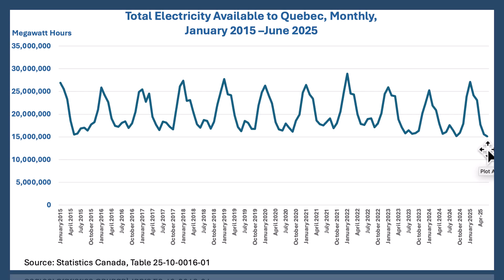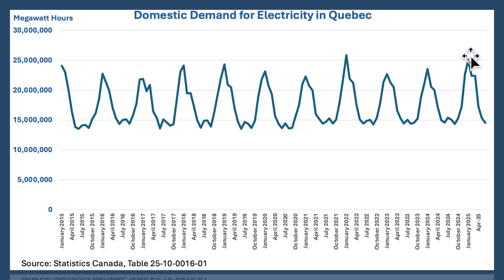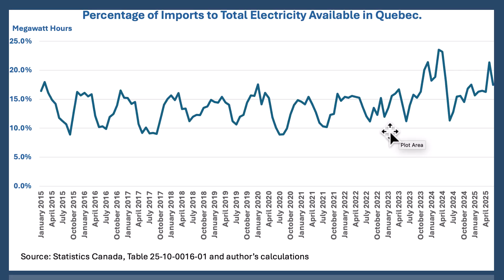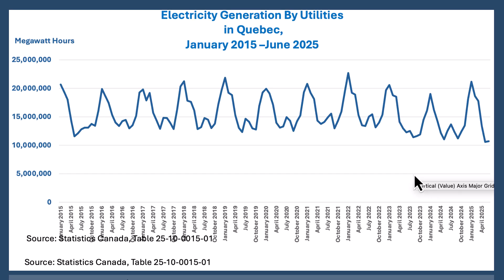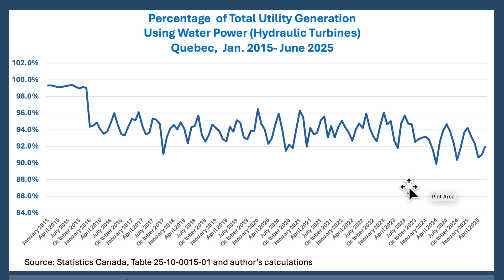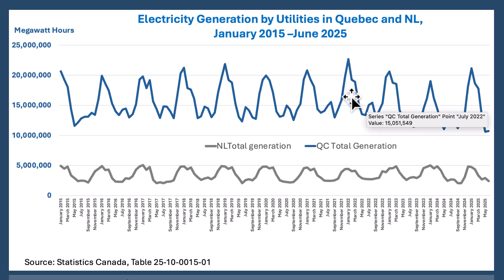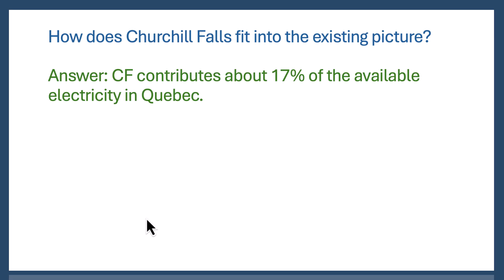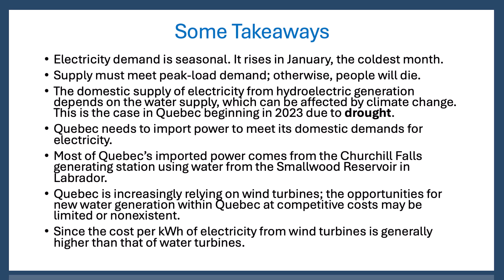Quebec's Emerging Electricity Shortage and It's urgent Need for Additional Power - Video 1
In this video, I provide evidence that the known drought in the James Bay River Basin is curtailing Hydro-Quebec's ability to generate hydroelectricity. To meet the shortfall, HydroQuebec is curtailing exports and increasing imports from the USA.